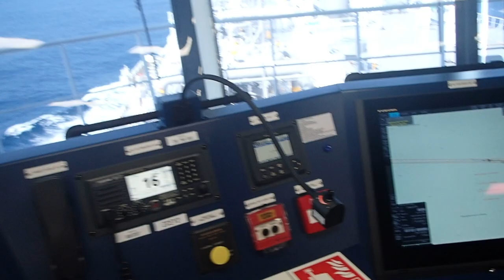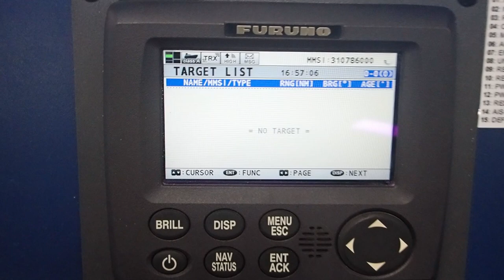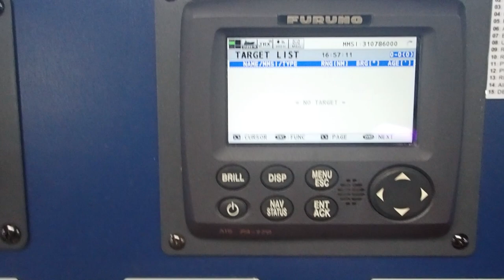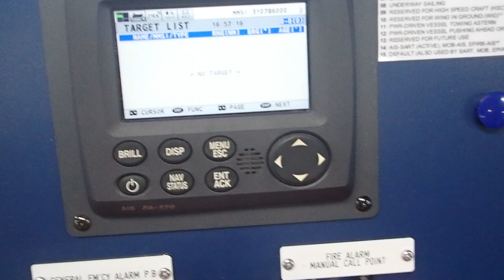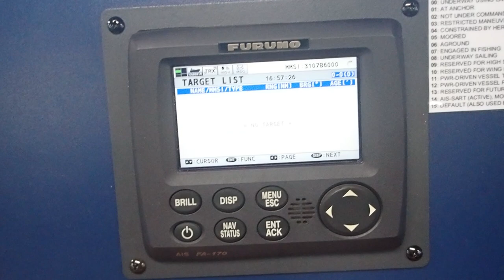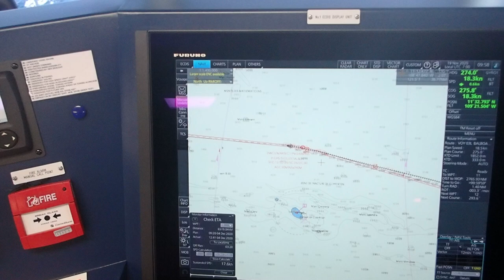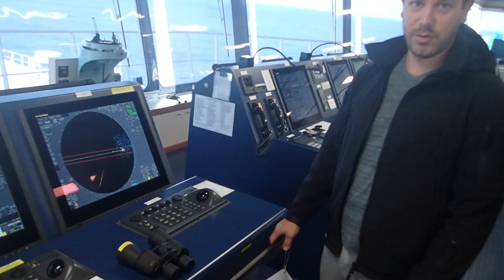How to navigate a ship safely avoiding a tropical storm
On this episode you will see how to navigate a ship through a tropical storm.
In this video I show you how to safely avoid these conditions that you might encounter at sea.

Are you ready to sail with me???
Lets go...